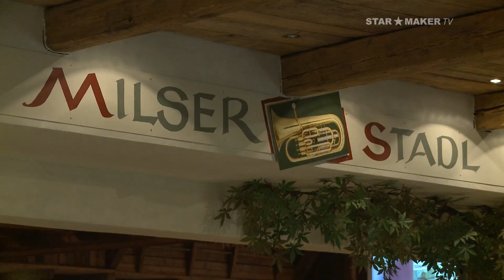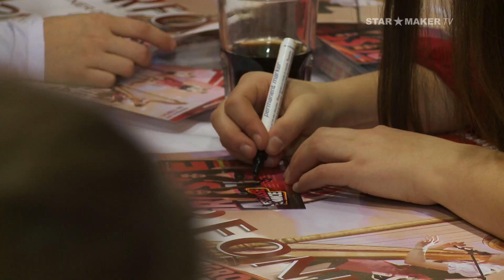Starmaker TV - Harfonie Livekonzert in der Trofana Tyrol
Noch vor Weihnachten gastierten „Harfonie“, die Gewinner der großen Chance, im Milser Stadl im Trofana Tyrol.

Vor ihrem ersten Livekonzert nach der Castingshow heizte noch „Da Wadlmadltreiber“ die Stimmung an.